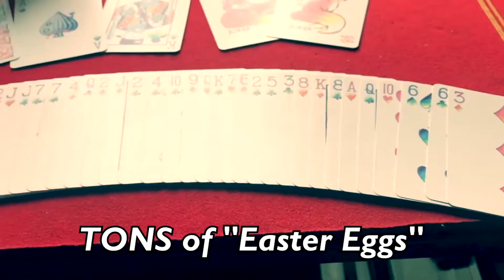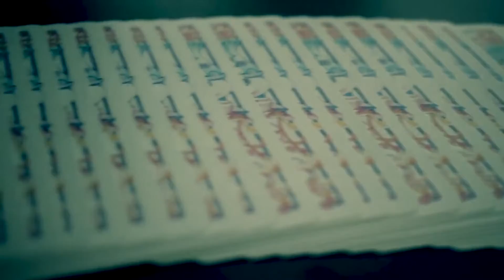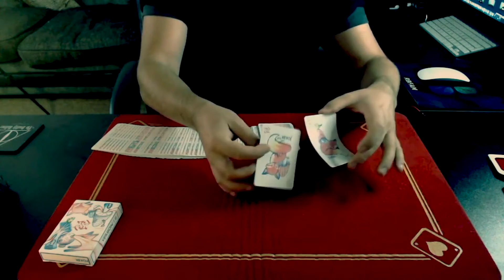Red Fox Playing Cards (Purple)